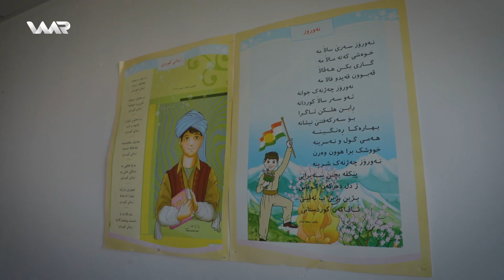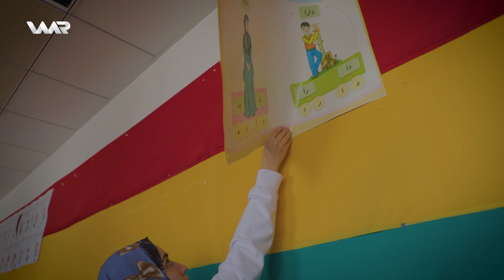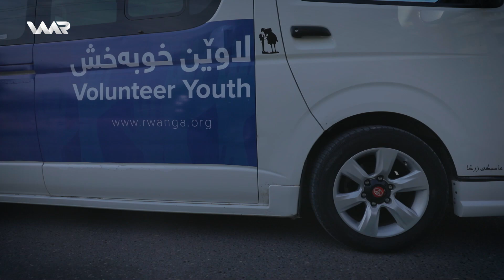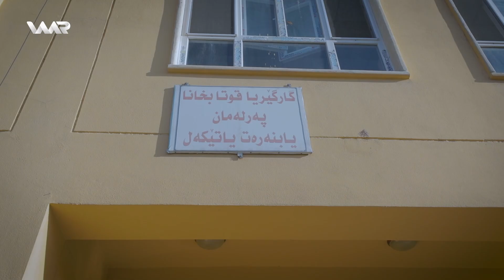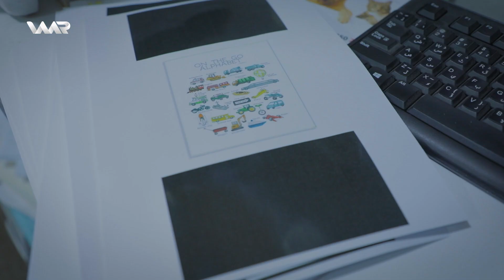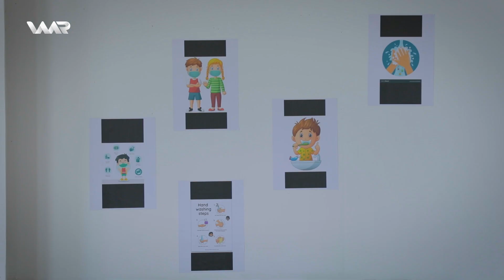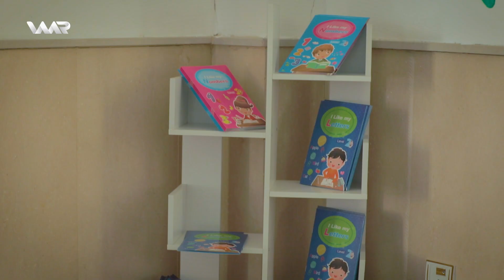Lawên Xwebexş - Xeleka 4 | لاوێن خوەبەخش - خەلەكا ٤